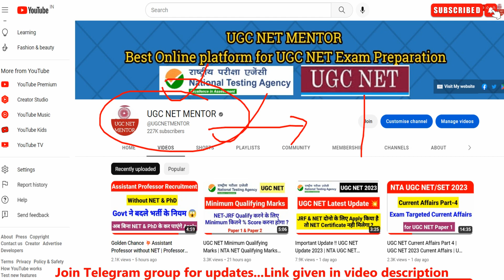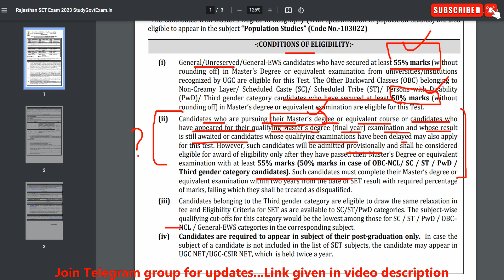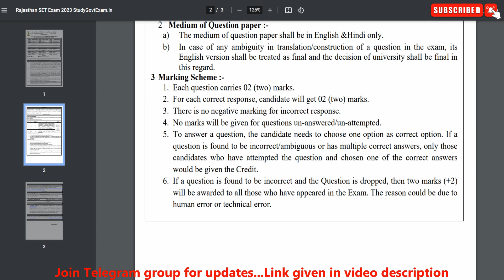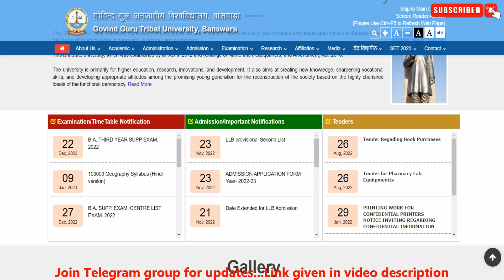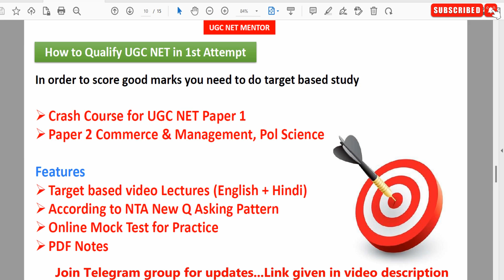Good News !! Rajasthan SET 2023 Form Out | Rajasthan SET Exam Details | UGC NET MENTOR